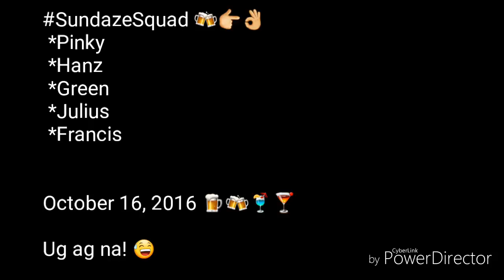October Shot w/ sundaze squad 🍻 || thatsHanzellaaa 💋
K-TRIBE PRODUCTION X SUNDAZE SQUAD (UG-AG)

FILMED: OCTOBER 07, 2016 SUNDAY
I-HD NYO MGA BESSY!

Inuman with Pinky, julius, francis & Green in my house.. 😆 👌

HI. Please watch or share this if you can.

PS. MY CHANNEL IS JUST A LOT OF FUN MEMORIES AND NO HATE JUST LOVE KIND OF VIDEOS.. JUSTLOVENOHATE 💖

Facebook: Hazeline Anne Victoria Elpedes

Xoxo, Hanzellaaa 💋